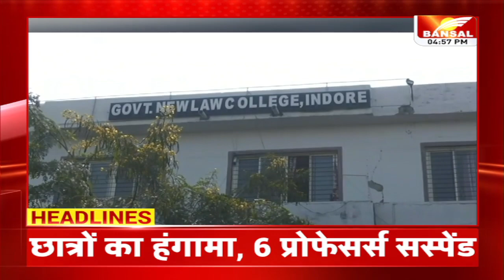Headlines: शाम 5 बजे की बड़ी खबरें | CG Chui Mine Collapse | Love Jihad in Govt. Law College